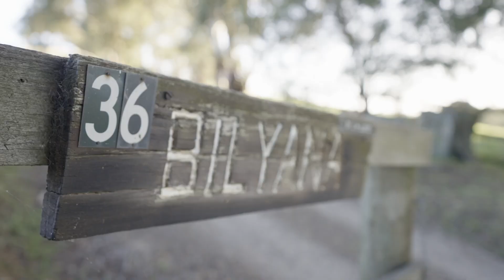36 Nankervis Road Arthurs Creek